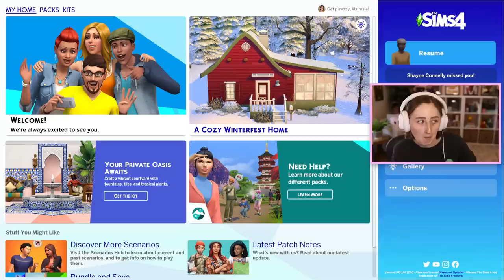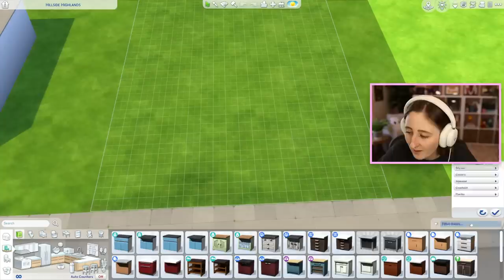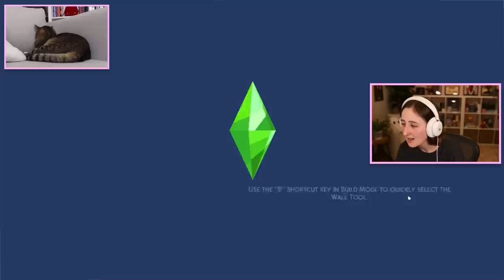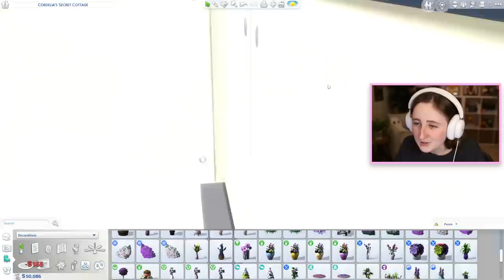building a purple cottage in the sims! (Streamed 1/3/22)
Building a purple house in The Sims 4!